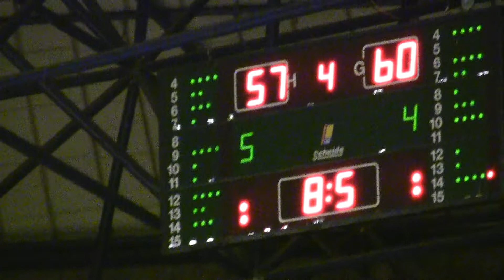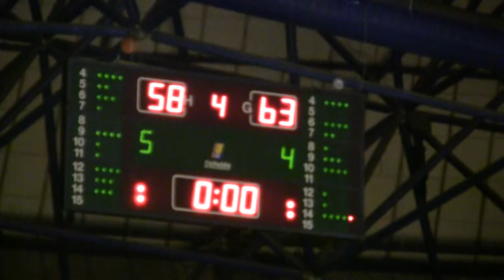YBU - Hacettepe S.K. Küçük Erk. Basketbol Müsab.16.02.2014-7